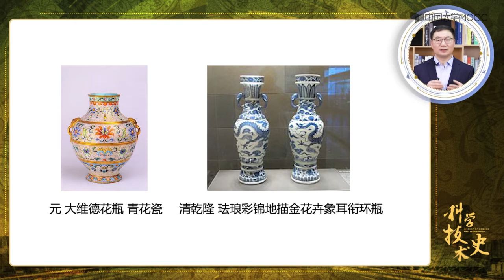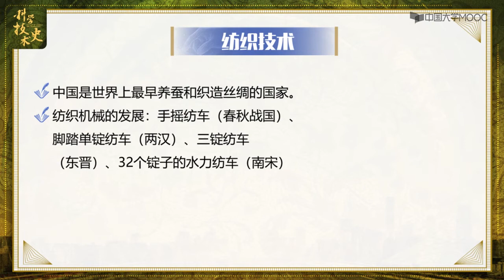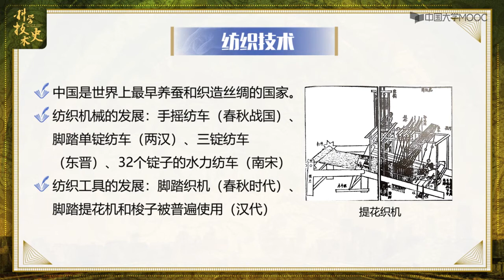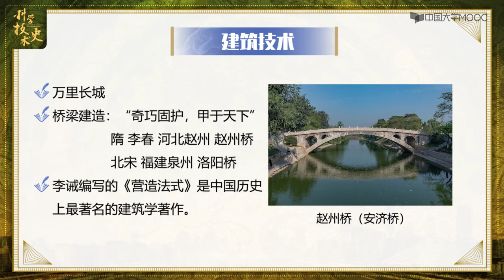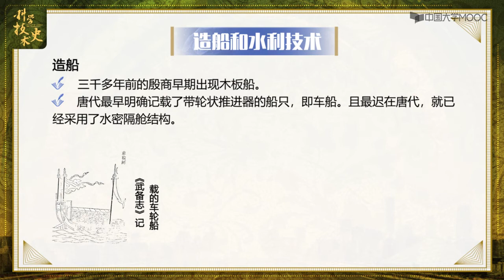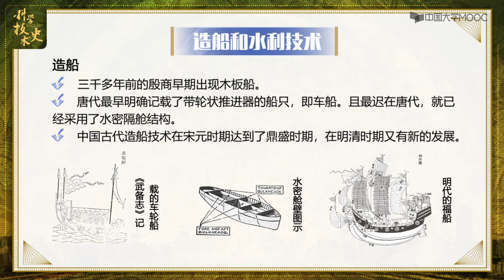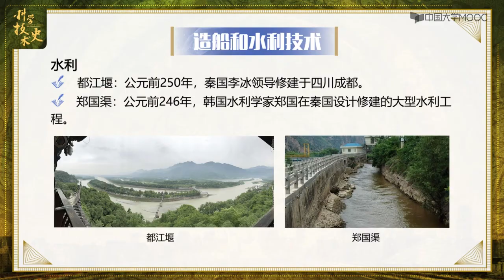1.4 古代中国的生产制造技术